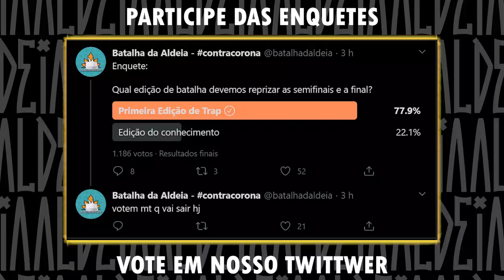KRAWK X AJOTA | SEMIFINAL | EDIÇÃO TRAPSTAR | BDA REPRISE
Salve galera, postamos uma enquete em nosso Twitter que é @batalhadaldeia para escolhermos com nosso público qual edição merecia ser reprisada (apenas semi e final), e a primeira edição de trap foi a campeã. Nos siga no twitter e não perca as próximas enquetes, sua edição favorita pode aparecer aqui novamente.